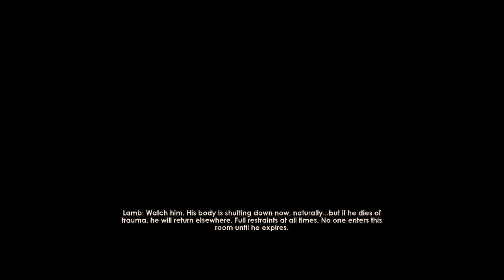BioShock 2: Maybe My Favourite Section Of The Game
BIOSHOCK COMPLETE (BIOSHOCK 1 & 2)